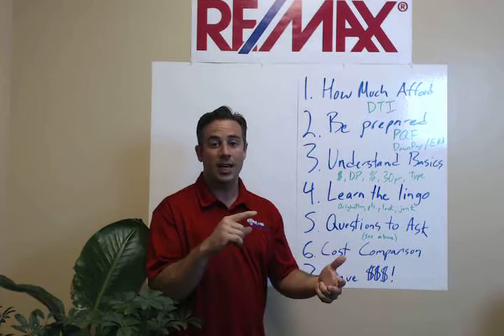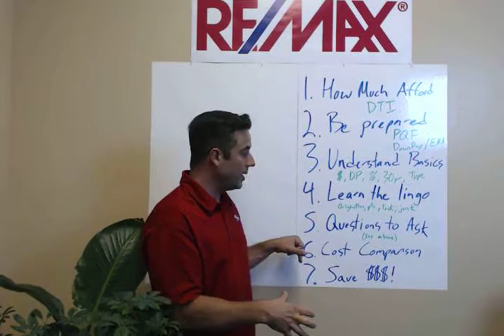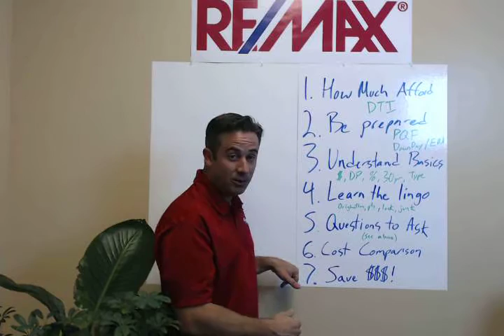7 Secrets for Saving Thousands When Financing Your Home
Secret #1:  Clearly Understand How Much Home You Can Afford
Bankers and mortgage lenders use two guides to determine how much loan you can afford:
Payment-To-Income Ratio- compares your income to the mortgage payment you’re considering.  The “payment” is the mortgage payment (principal + interest) plus property taxes and insurance (PITI).
Debt-To-Income Ratio - refers to all your major monthly financial obligations, including car and credit card payments and outstanding debts. Your lender will compare your total debt to your ability to make current payments with your new home loan added into the equation.
Here’s the key:  since each mortgage company sets different limits on debt-to-income ratio, you need to find a lender who is motivated to loan you the money.
Secret #2:  Be Financially Prepared – Ahead of Time!
Before you start looking for a home…
1. Find a MOTIVATED lender.  Ask a REALTOR® to refer one or two reputable lenders to you.  The lender will usually give you better service because they want to keep getting referrals.
2. Get pre-APPROVED not just pre-qualified.  You’ll have more power to negotiate the price and terms you want because sellers know you can close on the transaction.
3. Have deposit funds available immediately.  Write a check to your broker or title company for 3 percent of the highest price you’ve been approved for with financing.  A trustworthy REALTOR® can hold it un-cashed, so you can demonstrate that funds are ready and gain a competitive advantage if the seller gets multiple offers.
Secret #3:  Understand The Basics of Home Financing.
Your ability to afford a home will be related to:
1. The price
2. Your down payment, and the amount you will finance
3. The interest rate and points of your loan
4. The term of your loan: 15-year, 30-year
5. The type of your loan.  Fixed vs. variable rates are common but there are many loan packages to choose from.
Do your homework.  Study each of these items and the relationship between them so you can understand what your mortgage lender is talking about.  This will help you choose the loan that will be the best deal for your situation.
Secret #4:  Know The “Insider Secrets” Mortgage Lenders Use To Take Money Out Of YOUR Pocket!
Here’s the secret:  Many of the fees and costs are negotiable.  And if they’re not, you can certainly learn how to judge one loan program from another.  Learn the lingo to spot negotiable fees:
➢ ORIGINATION FEE: what most mortgage companies charge to “originate” a loan.  Traditionally, it’s 1 percent of your total loan amount; if it’s more, ask why.
➢ DISCOUNT POINTS:  pre-paid interest amounts that can be used to buy down, or lower, your interest rate over the life of your loan.
➢ LOCK PERIOD:  the period of time a quoted interest rate/discount point combination can be guaranteed.  The shorter the lock, the lower the rates.
➢ JUNK FEES:  small items such as document preparation, underwriting fees that lenders can mark up to generate extra profit.
Secret #5:  Questions You MUST Ask A Mortgage Lender
When you meet with a lender, be prepared to ask questions.  You have a right to this information and a lender will answer them without hesitation.  Here are some examples:
1. Will I be charged an origination fee?  If so, how much?
2. Will I be charged separate discount points?  If so, how much?
3. Will I be charged any of these separate fees:  processing, document preparation, underwriting, tax service or flood certification?
4. Will there be additional fees at closing?
5. Is there a Lock Period with this loan?  If so, how long?
Secret #6:  Work Out A Cost Comparison On Several Lenders To Locate The Perfect Loan!
Evaluate one program against another.  Think about your long-term goals.
Secret #7: How To Save You Tens Of Thousands On Mortgage Interest
You can save thousands of dollars in interest by making one extra mortgage payment every year!  Lenders frequently promote “Bi-Weekly” payment programs (which help minimize the interest you’ll pay by increasing payment frequency) because they make money administering the program.
You can do THE SAME THING by making your own mortgage acceleration calculation.  Take your monthly principal and interest payment and multiply that number by 13.  Then divide that total by 12 to get your new “accelerated” monthly payment.  This can make a world of difference in savings to you – and your ultimate net worth!